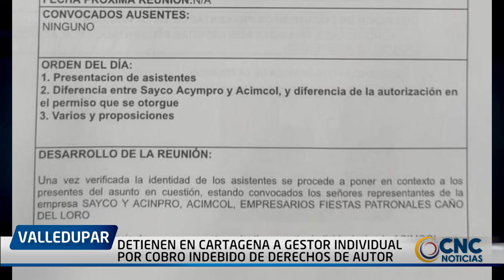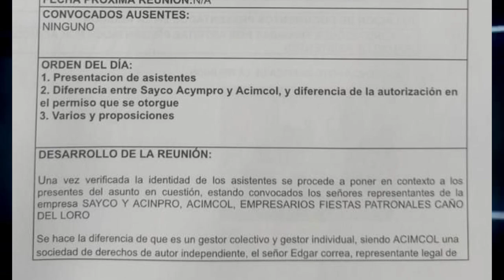DETIENEN EN CARTAGENA A GESTOR INDIVIDUAL POR COBRO INDEBIDO DE DERECHOS DE AUTOR